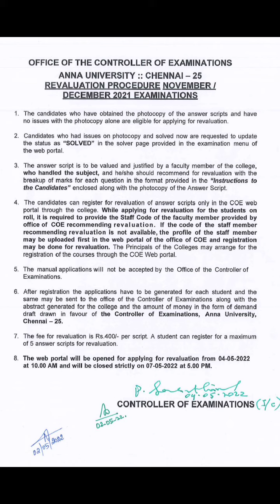anna university latest news today